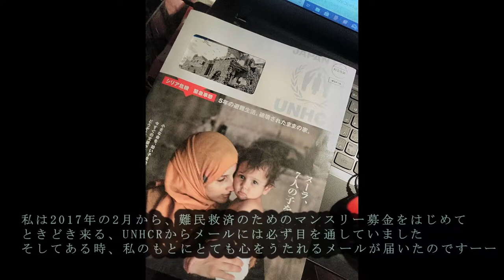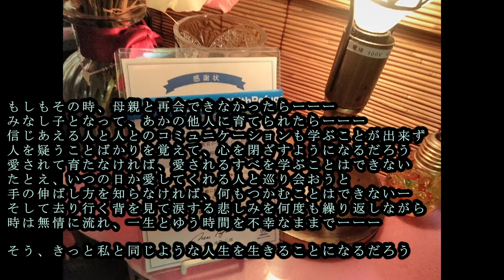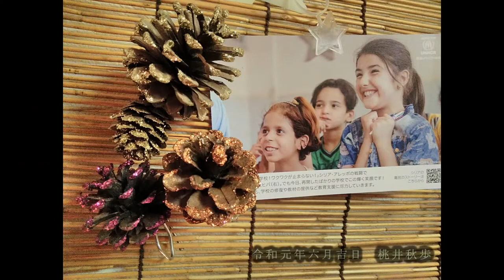神パBG・桃井秋歩「Sing Again」